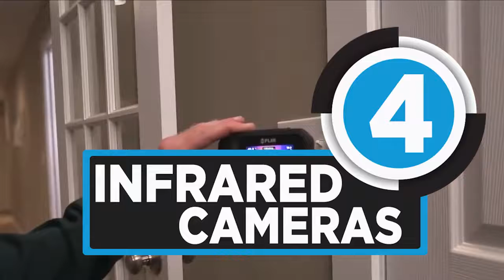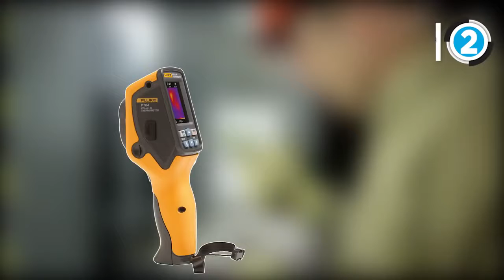TOP 4 Best Infrared Cameras Amazon Reviews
List products in video. Click the link below check on Amazon:

1. FLIR TG165 - Spot Thermal Camera:

2. FLIR E40 Compact Infrared Camera:

3. Fluke Electronics FLUKE-VT04:

4. FLIR C2 Compact Thermal Camera: